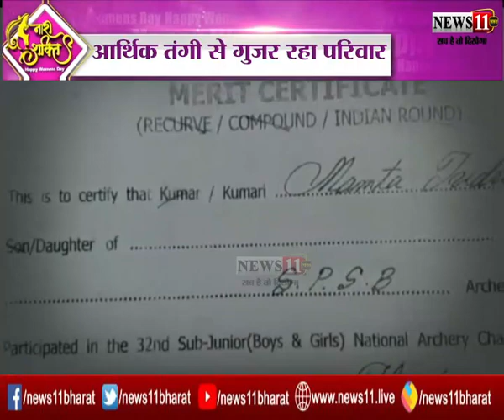अपना कोयलांचल @8मार्च, देखें हर छोटी बड़ी ख़बरों की update